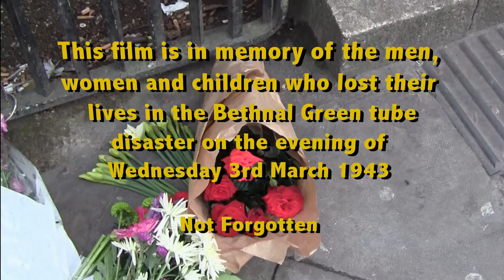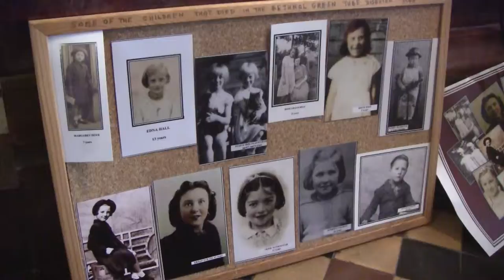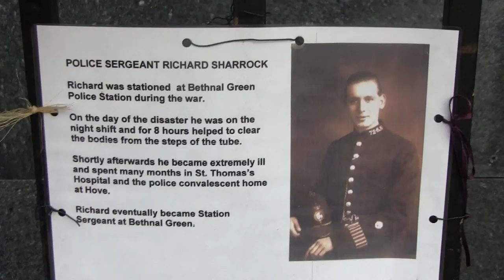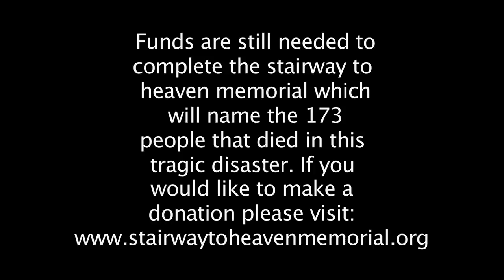One Hundred and Seventy Three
This film is in memory of the men, women and children that lost their lives in the Bethnal Green tube disaster on the evening of Wednesday 3rd March 1943

Not Forgotten

A Belinda Harman Film

Edited By
Gavin Wadsworth

Alfie Morris
Peter Perryment
Leon Silver
Sandra Scotting
Derek Spicer
Anna Reid
Tommy Walsh

Funds are still needed to complete the stairway to heaven memorial which will name the 173 people that died in this tragic disaster.